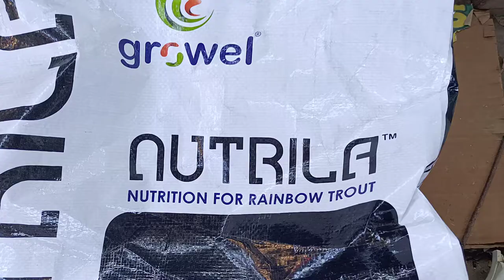Rainbow Trout Feed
Feeding the trout